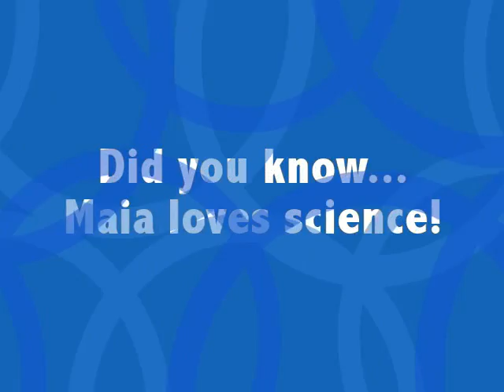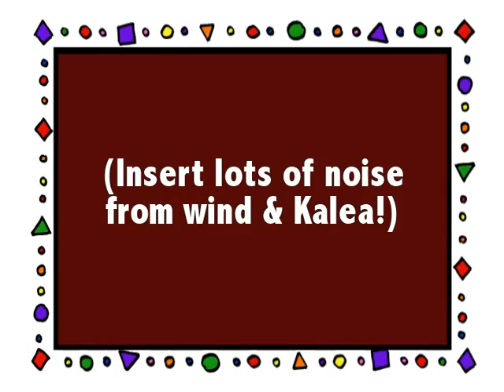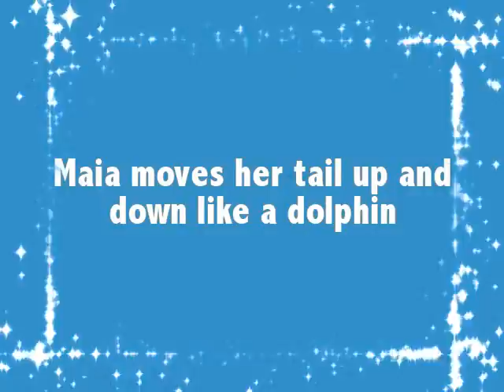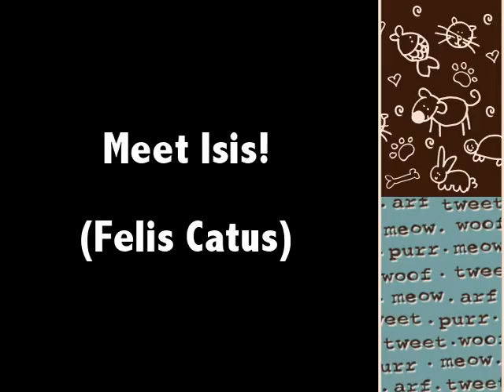Maia's Show, Episode 1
Debut of Maia's Show about science, marine biology, river life, plant life, forest life, ferns, mosquitoes, bubbles, mermaids, dolphins, fairies, and other fun stuff.